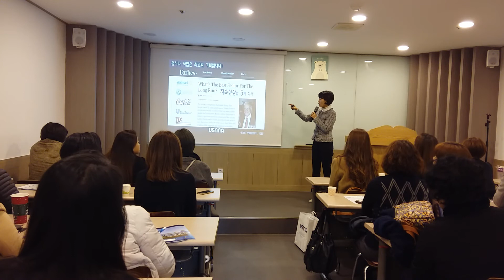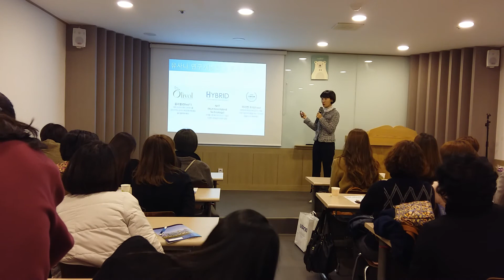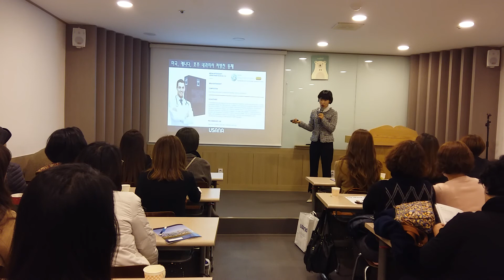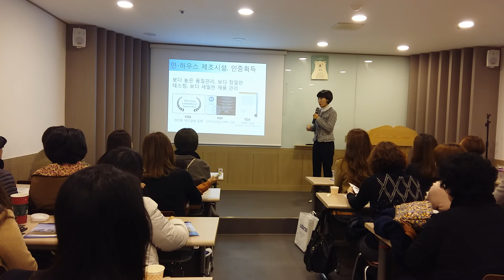유사나 u1 인천사업설명회 1편 회사소개 안정연 디렉터